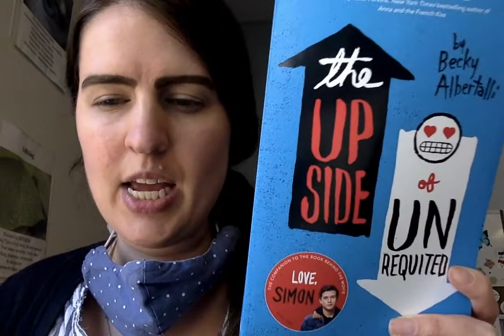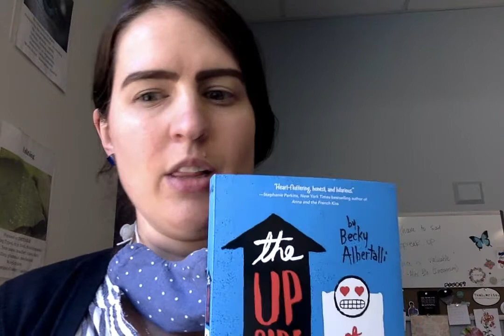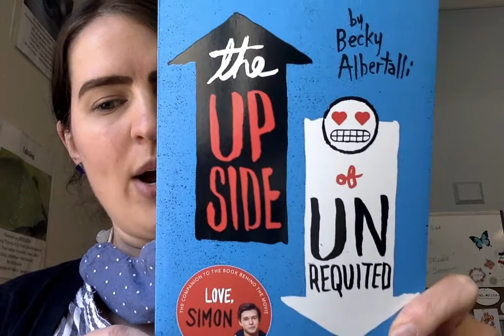The Upside of Unrequited Book Talk